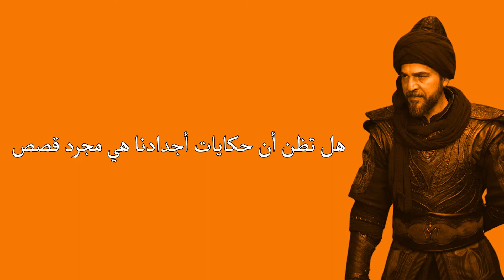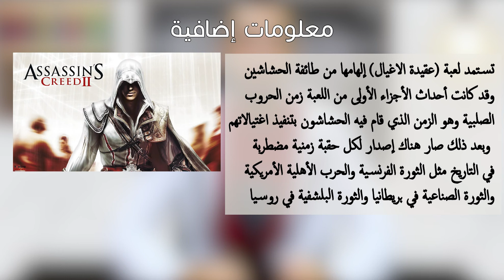حسن الصباح | شيخ الجبل وقائد الحشاشين | الذي تحصن بقلعة آلموت!!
الحسن الصباح أسس طائفته التي عرفت في التاريخ بالباطنيين والحشاشين والإسماعيلية النزارية وأرعب العالم الإسلامي مدة كبيرة واغتال الحشاشون الكثير من العلماء والوزراء والخلفاء وزعزعوا استقرار دولة السلاجقة في هذه السلسلة وثائقي لشرح تاريخ دولة السلاجقة

كما يمكنكم متابعتنا على مواقع التواصل الاجتماعي

هذه قائمة بأبرز المصادر

2- كتاب دولة السلاجقة وبروز مشروع إسلامي لمقاومة التغلغل الباطني والغزو الصليبي ص95- ص112